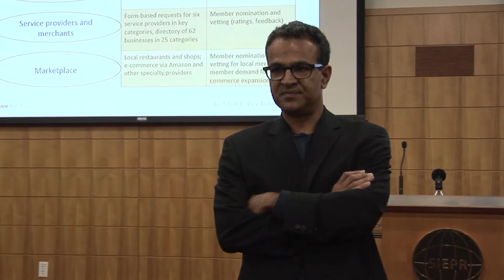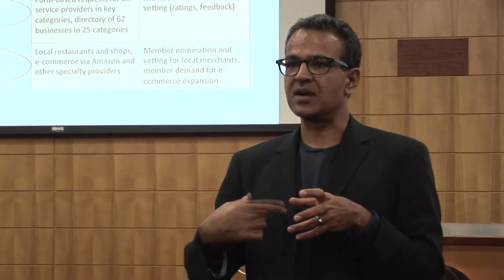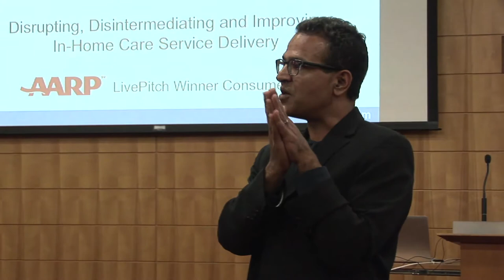Suneel Ratan, Founder of Care Architecture at Aging2.0 | Palto, CA - 11 October 2012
The Care Architecture technology and services platform enables a scalable, sustainable, replicable Village model for aging in place.
Suneel Ratan started Care Architecture after seven years in home telehealth with Health Hero Network, later acquired by Bosch. Suneel led a Medicare demonstration project of telehealth-based care coordination that showed substantial reductions in costs and mortality among high-risk, high-cost beneficiaries with complex chronic conditions. Care Architecture's vision of community-based social networking and commerce to support seniors across a continuum of needs also reflects his diverse experiences. Those include serving as a TIME and Fortune Washington correspondent, founding a teen-oriented online service, and being part of the founding team of a large online gaming site for Electronic Arts. He has a bachelor degree from Columbia University and a Master of Public Policy from the Harvard Kennedy School.